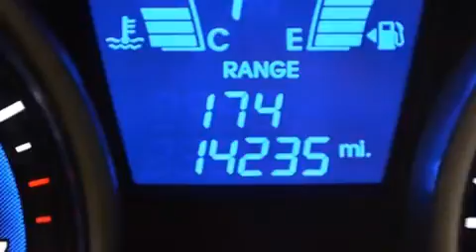Preowned 2014 Hyundai Tucson Palm Beach FL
Haz clic aquí para ver el precio Hemos tenido el honor de servir a la zona de Lake Worth fl , le prometemos que su experiencia superará sus expectativas ! Year : 2014 Make : Hyundai Model : Tucson Engine : Motor con 4-Cil de 2.4L Trans . : Transmisión Automática de 6 Velocidades Millaje : 14,234 Stock : 74025 Offleaseonly.com 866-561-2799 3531 Lake Worth Rd Lake Worth , fl 33461